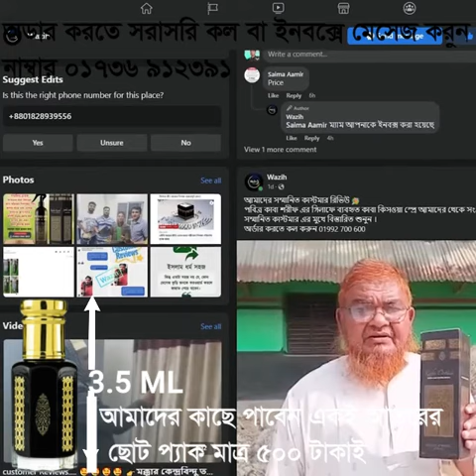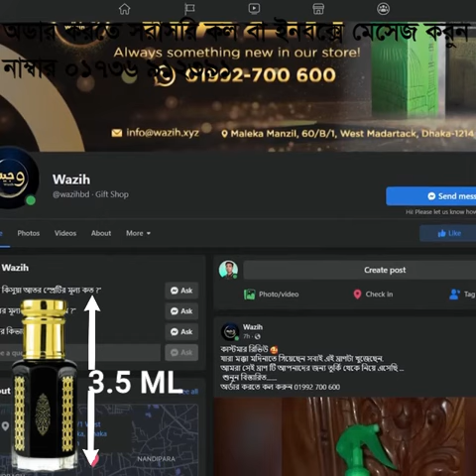আতর আল কাবা ।। কাবা ঘরের গ্লাফের সুগন্ধি ।। মাত্র ৫০০ টাকা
আতর আল কাবা
কাবা ঘরের গ্লাফের সুগন্ধি
মাত্র ৫০০ টাকা
ফ্রি হোম ডেলিভারি ❤
অডার করতে নাম্বার কমেন্ট করুন
বা ফোন করুন 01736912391 নাম্বারে

রিলেটেড কিওয়াড